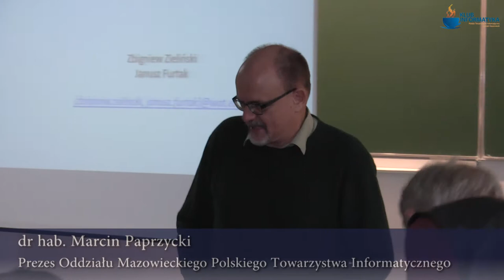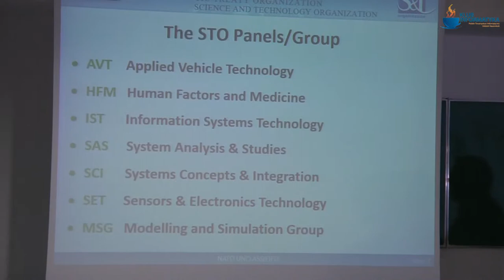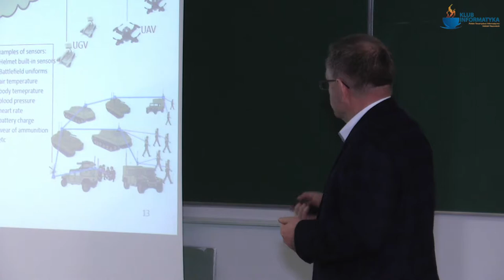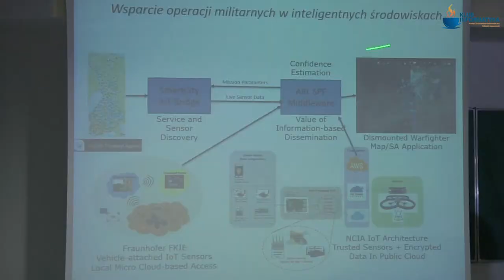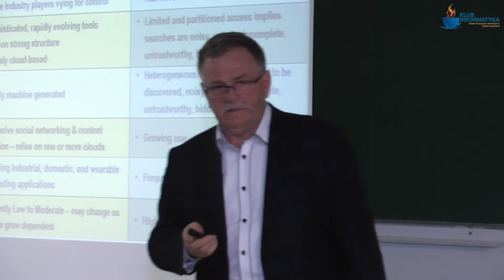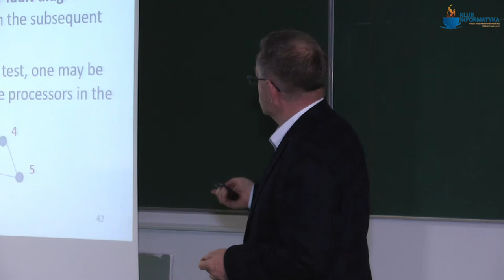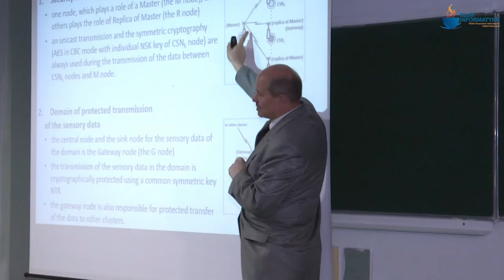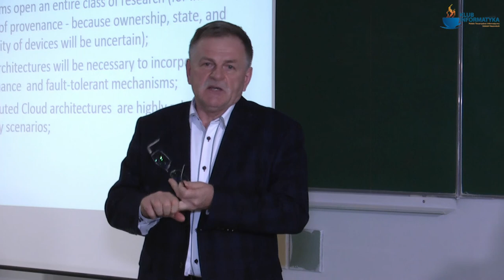Klub Informatyka PTI. Zastosowania militarne IoT.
Naukowcy Wojskowej Akademii Technicznej prezentują wyniki swoich dociekań na temat technik Internetu Rzeczy w zastosowaniach militarnych.

Miejsce nagrania: Wydział Zarządzania Politechniki Warszawskiej.

Wprowadzenie: Marcin Paprzycki.
Prezentacje wygłaszają kolejno: prof. WAT dr hab. inż. Zbigniew Zieliński, dr inż. Janusz Furtak

Realizacja: Paweł Nadolny, Cezary Musiał Montaż: Paweł Nadolny
Copyright by Polskie Towarzystwo Informatyczne.